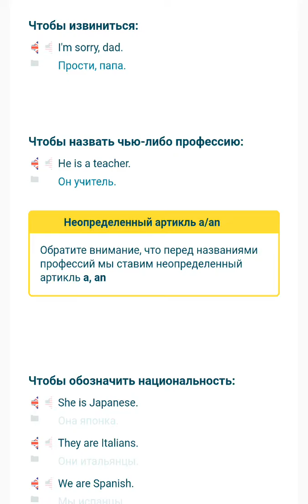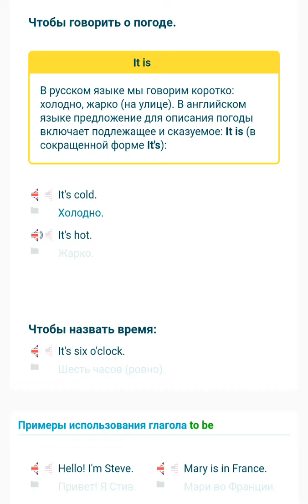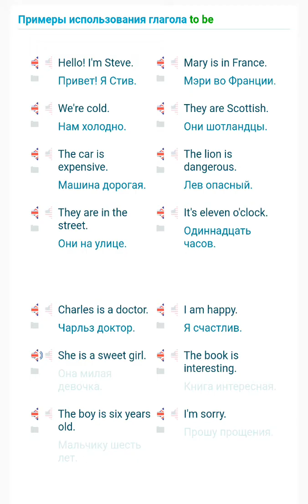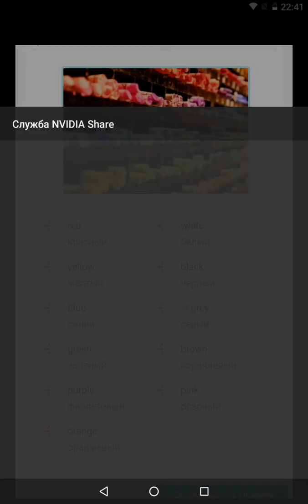А1. Урок 1.4. Использование глагола "to be".